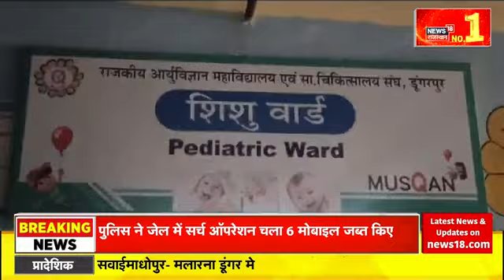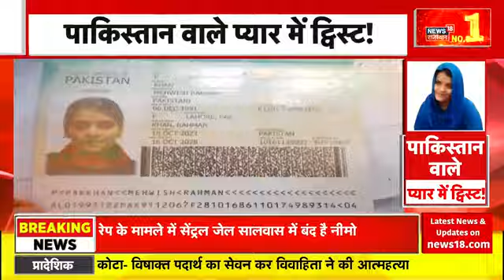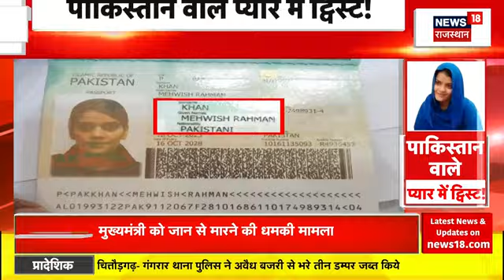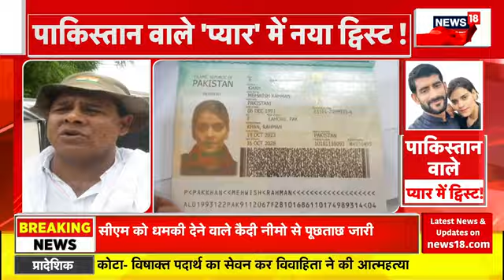Rajasthan News : आज Jodhpur में Congress पर गरजे Giriraj Singh ! Rahul Gandhi | BJP | Top News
आज Giriraj Singh ने Rajasthan के Jodhpur का दौरा किया. इस दौरान Giriraj Singh ने Rahul Gandhi and Congress पर जमकर हमला किया. सुनिए क्या बोले Giriraj Singh...